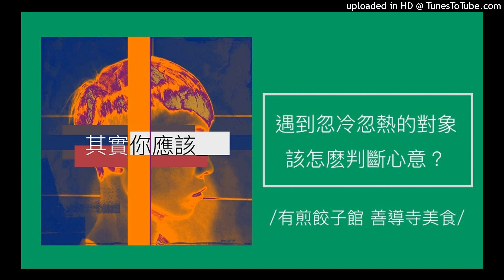858【其實你應該】玩交友軟體遇到忽冷忽熱的對象，該怎麽判斷他是否有好感？（有煎餃子館 善導寺美食）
【其實你應該】玩交友軟體遇到忽冷忽熱的對象，該怎麽判斷他是否有好感？

剛踏入交友軟體的世界，總是滿懷粉紅幻想與戀愛期待，但實際滑了好一陣子便會被各種獵奇回應、忽冷忽熱的態度、以及殘酷配對機制給打回現實狀況，到底該如何判斷對方是否真心想認識？